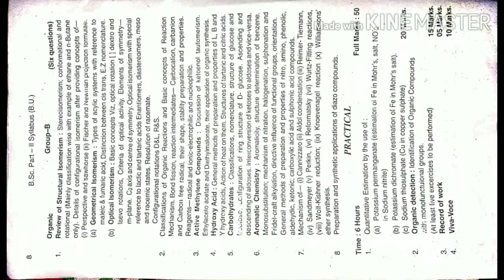BSC part2 Chemistry honours syllabus of brabu University